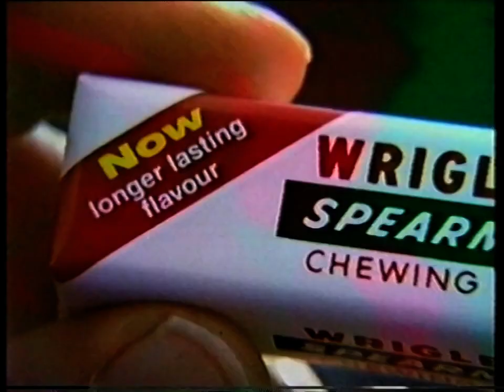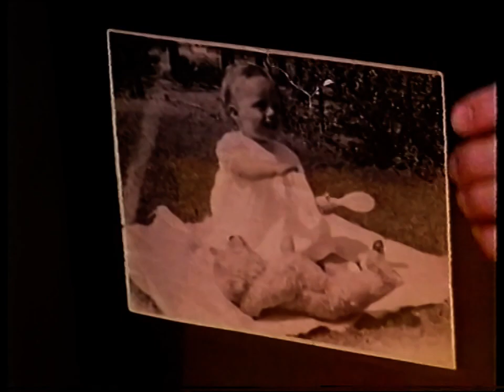You've Been Framed! - S06E01 - 1994/09/04 Almost Complete With Ads